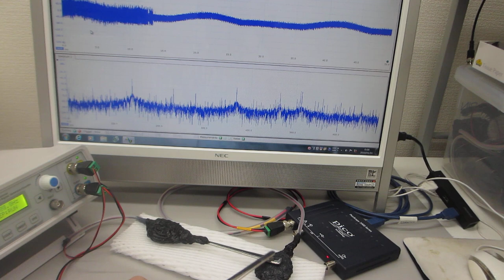超音波プローブの音響特性に基づいた、発振制御実験（表面弾性波の非線形振動現象を制御する技術）